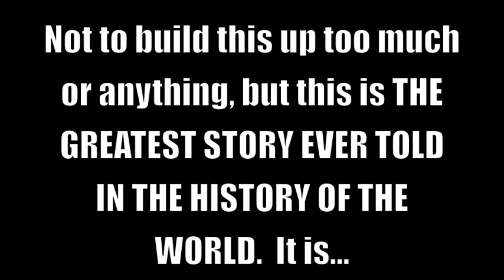The Tale of Oso Blanco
LYRICS BELOW

Go here and write-in EVAN GATTIS to be a 2013 National League All-Star:

LYRICS:

It started down in Texas, down in Dallas-Fort Worth
A big white bear started roamin' the earth
He could hit a baseball from Dallas to the Gulf
Was gonna play at A&M but then he'd had enough
He got a little whacky, didn't wanna fail a test
Said "I need to chill and I'ma head out west"
He settled down in Boulder as a ski lift operator
He was slinging pizza dough, and spreading sauce made of tomatoes
Back down to Dallas and he was sweeping up the shop
Now every Braves fan saying "This is why we mop"
He put away some golf carts and dialed up the YouTube
Was looking for the answers from some spiritual gurus
Figured it out, grabbed a bat and a ball.
He said "The bear is back and he's ready to maul."

Yo
Hit it

Sooooo have you heard the tale
of Oso Blanco baby?
The bear is amazing

Went back to college, scared pitchers off the mound
Got drafted by the Braves in the 23rd round
Played some winter ball way down in Venezeula
Now he's in the show with bigger hits than Taylor
Big white bear straight out of the forest
Pitch him inside and he'll eat all your porridge
He uses redwoods as baseball bats
He can grow a full beard in 3 seconds flat
He could slap the sun, then tell it to "chill"
He could throw a Volkswagen from Atlanta to Brazil
It's time to put Gattis in an All Star jersey
And watch him drop bombs at the Home run derby